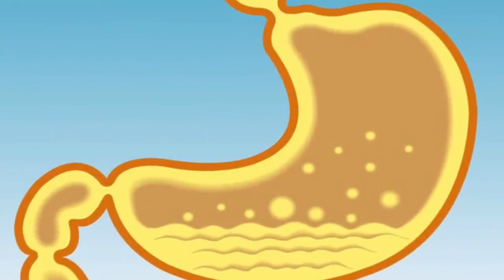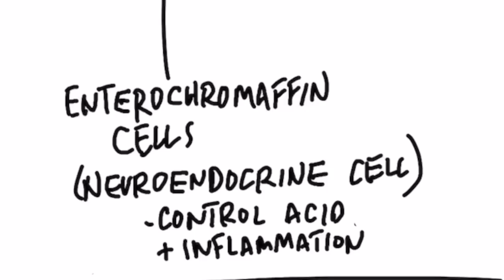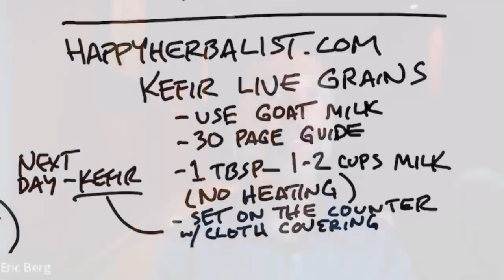Take 1/2 Cup of This Before Bed to SLEEP LIKE A BABY